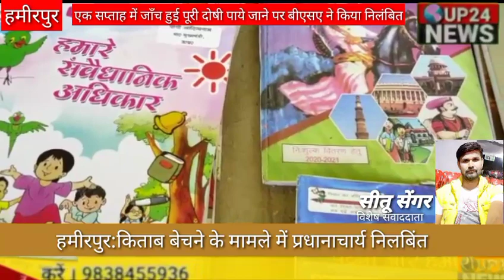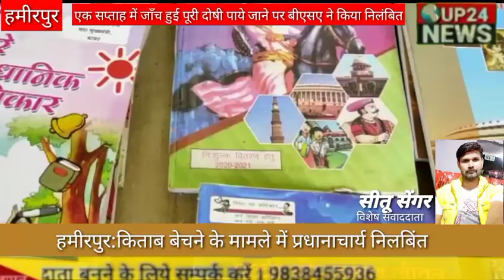हमीरपुर:किताब बेचने के मामले में प्रधानाचार्य निलबिंत:up24news